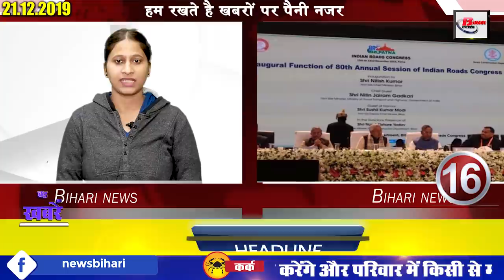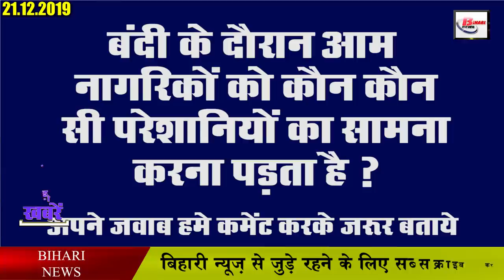Daily Bihar today news of all Bihar districts Video in Hindi.Latest,fast news of patna & Gaya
Latest Daily Bihar today news from Bihar districts video in Hindi i.e. 21st December 2019:-
1. Chief Minister will reach sheohar under water life greenery on 23 December
2. Secondary teacher eligibility test will be till 28 January
3. All government school cooks and assistants will get pension
4. Now DTO will license to open Vehicle Testing Pollution Center in various blocks
5. Estimates of crops that have been damaged due to unseasonal rains
6. Central Government gave BiharMuseum a rating of 5 stars
The central government has given 5 stars to Bihar Museum for energy conservation. Let us tell you that the Ministry of Energy of the Central Government has issued this rating by Green Design for Integrated Habitat Assessment Council, by designing the museum design as suitable for energy conservation. For which the Bihar Museum has been honored in the 11th Home Conference. For your information, please tell us Green Rating for Integrated Habitat Assessment Council gives rating to buildings based on many parameters.
7. On reaching the stall, the Chief Minister saw the models of many departments
8. Cleaning of drain will be done through new equipment in Bihar
9. There will be a lot to see in the Bounsi fair in Banka district
The identity of Bounsifair is very ancient, this 15-day fair is crowded with people till the end. The specialty of this fair organized on MakarSankranti is that it is religiously and culturally connected to people. It is also known as Mandar Mela.
10. TejashwiYadav lashes out at Chief Minister Nitish Kumar
11. 9 lakh pending applications for dismissal will be cleared
There has been a huge increase in the number of land registries in the last 3-4 years. If we talk about the year 2018-19, then in this year, the matter of registration of 11 lakh 52 thousand 291 land has come up. At the same time, 8 lakh 14 thousand 364 lands have been registered this year. But there has been a sudden increase in the cases of dismissal filed in Bihar. The government is working with full commitment towards resolving it, while assuring the people, the government has made it clear that the problem related to the land will be resolved at the earliest.
12. A Bihari is writing 3 Idiots, Jasmine and Panipat
13. Frost in Patna breaks 10-year record
14. Exhibition of bridge building technology in 45 days
15. New houses will be built by surveying old colonies
16. NitishKumar demands highway maintenance
On the platform of Indian Road Congress held at Gyan Bhawan in Patna, Chief Minister Nitish Kumar has raised the demand for maintenance of highway in Bihar. He has urged the Central Government to ensure immediate maintenance of 5000 km of National Highway passing through Bihar, as well as timely diagnosis of funds received by the Center from Bihar. Nitish Kumar further said that people curse the government because of such a situation in the roads of Bihar. That is why I will request the Central Government to get all the highways of Bihar repaired as soon as possible.

17. Will finish all work before elections next year- Chief Minister Nitish
While addressing the IRC, Chief Minister Nitish Kumar discussed many things. In which the next year's assembly election was also important.
18. LakhandeiRiver will return to Sitamarhi soon
19. RJD will call for Biharbandh today to protest against CAB and NRC
After the Bihar bandh by the Left parties a few days ago, today the RJD is going to raise its voice against the Citizenship Amendment Bill and the National Registrar of Citizenship. Under which the RJD had announced the 21st date, that is today Bihar bandh a few days ago. The effect of which will probably be seen all day in many districts including Patna.
20. Chief Minister Nitish Kumar gave statement on NRC
Chief Minister Nitish Kumar has given a big statement on the issue of CAB and NRC for so many days. Nitish Kumar, who is silent on NRC issue, has said that people do not need to give any wrong thinking. Even though the government had supported the Citizenship Amendment Bill, but they assure the people that no matter what happens, the NRC will not be implemented in Bihar. Minority is completely safe in JDU led NDA government.
21. Major bowler Deepak faces out before last one day.
22. Now let us know what were the prices of bullion market and petrol diesel
23. Let's move towards the news of the season
24. Tejashwi Yadav said before Bihar band
25. The final process of voting for Jharkhand elections completed
Polling for the last phase of Jharkhandassemblyelections to be held in 5 phases has been completed today. The process of which started from seven in the morning which continued till the evening. Let me tell you, in this last phase election 237 candidates were trying their luck.